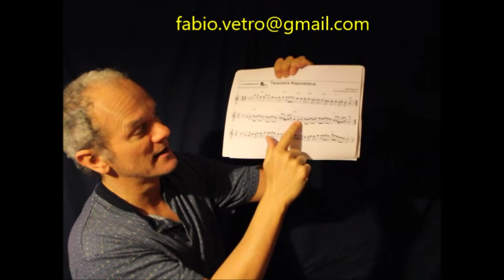Colazione con voi e...i vostri spartiti sono BELLISSIMI!